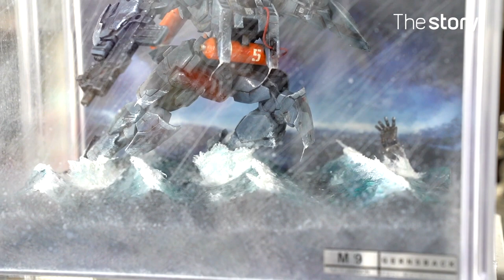Maschinen Krieger's subtle charm! Meet Diorama on the subject of parting.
2019 Hobby Fair's 'Parting' Series.
Let's meet Park Chang-sik's maschinen krieger customized Diorama.